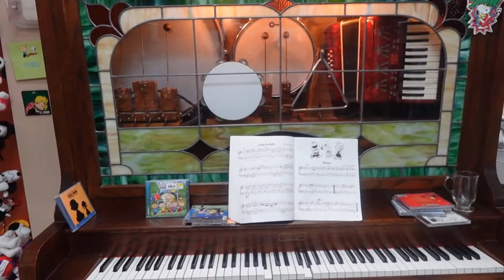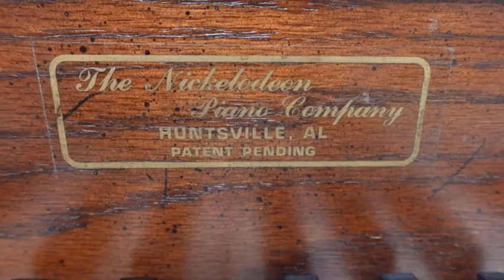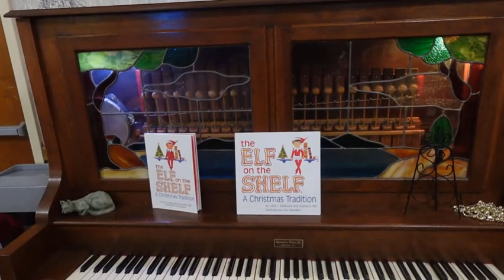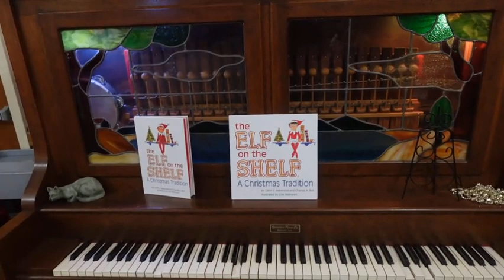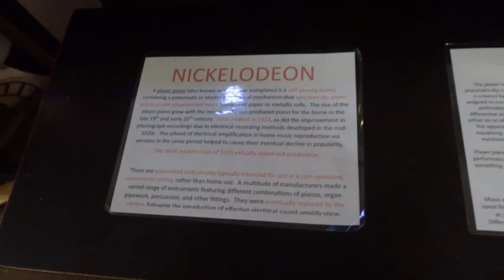NICKELODEON PLAYER PIANOS AT KRUGER STREET TOY AND TRAIN MUSEUM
KRUGER STREET TOY AND TRAIN MUSEUM NICKELODEONS.  WOW!!!  AWESOME TO SEE!!!